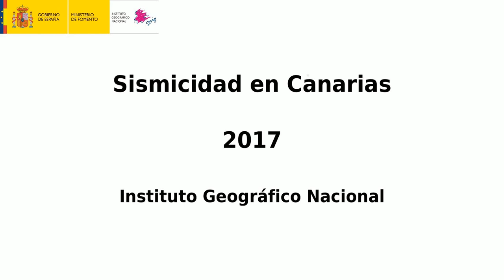Sismicidad en Canarias 2017 - Instituto Geográfico Nacional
⭐ ⭐Este Vídeo de la sismicidad en Canarias localizada durante el año 2017. Se han localizado 1100 terremotos, de los cuales:
-800 en Tenerife y alrededores (a menos de 60 km del Teide)
-140 en la isla de La Palma (principalmente durante la crisis de octubre)
-70 en la isla de El Hierro y alrededores